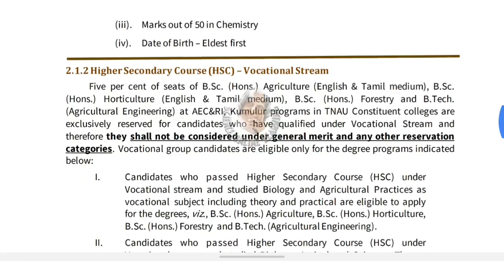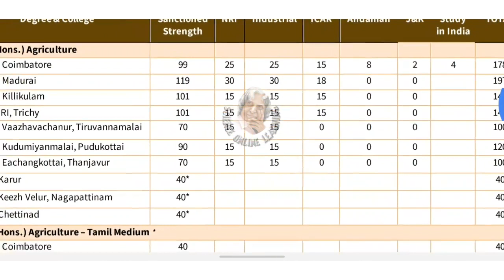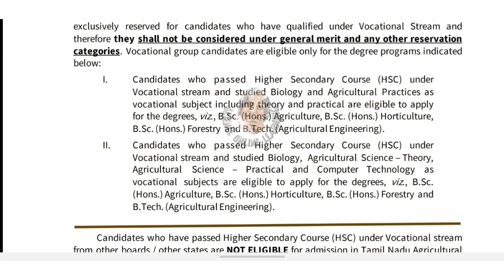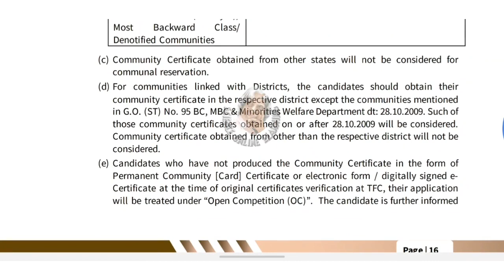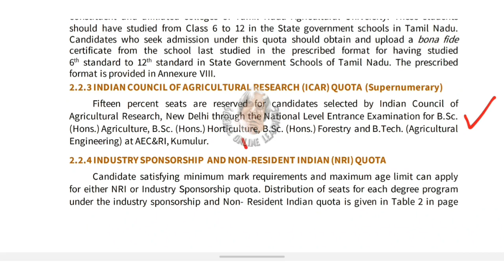Tnau admission 2021 | tnau application details | tnau counselling 2021 |tnau online counselling 2021